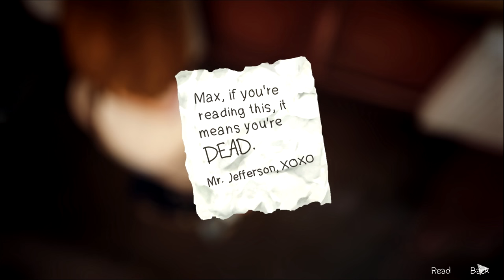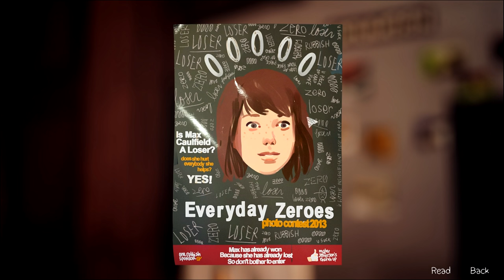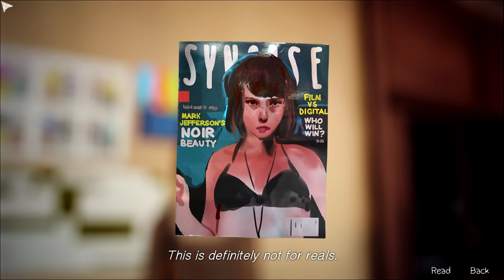Life is Strange - 43 - HO. LY. S**T!!!!!!!